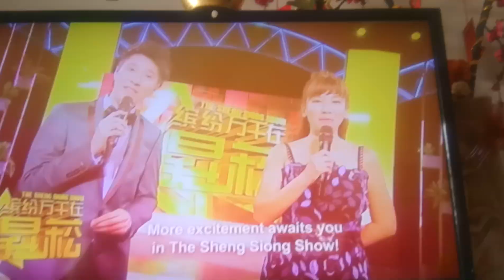Sheng Siong 7 Demember 2020 The Sheng Siong Shows tvc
Always Happy
MediaCorp Channel 5